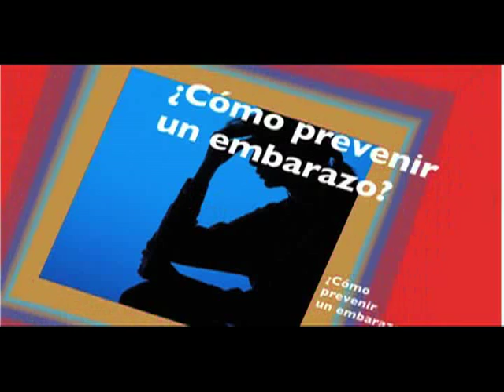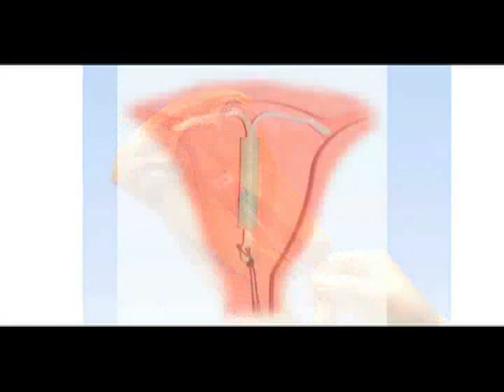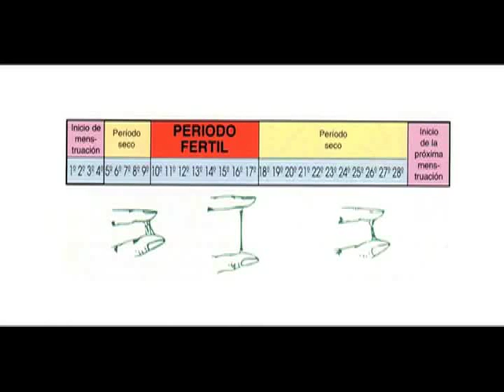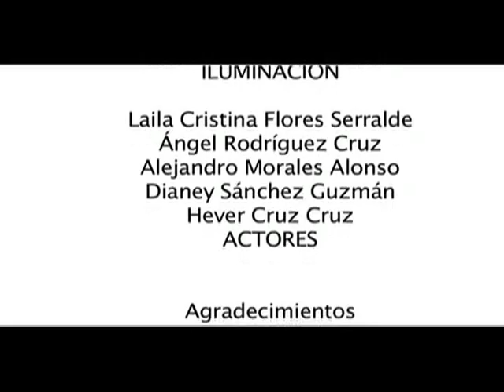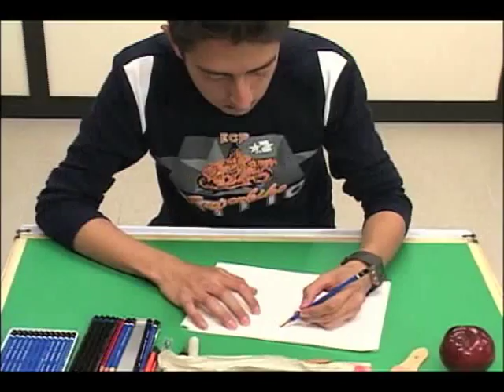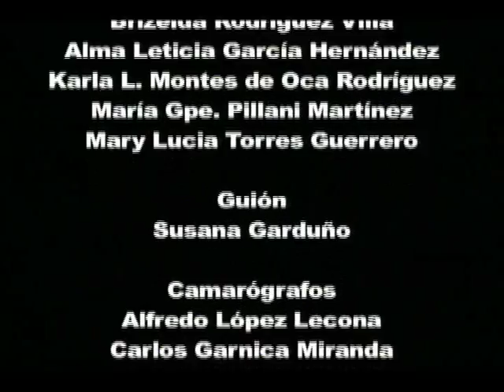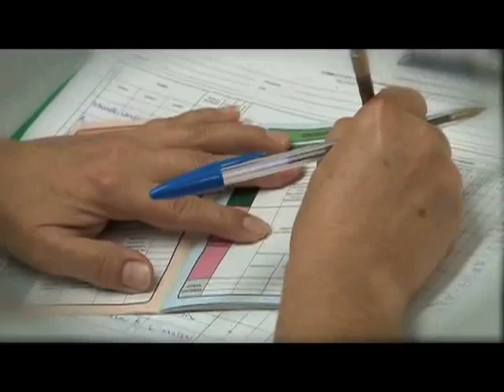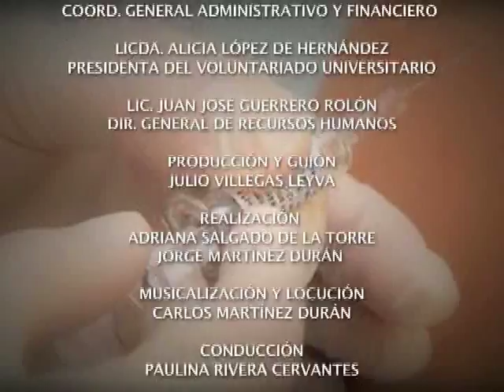Métodos Anticonceptivos, Universidad Pedagógica Nacional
1er. Lugar en la Categoría Didáctica. XIV Muestra Nacional de la Red de TV y Video de las Instituciones de Educación Superior.
Título: Métodos Anticonceptivos
Entidad Productora: Universidad Pedagógica Nacional
Año de producción: 2013
Duración: 18'14''
Sinopsis:
Video que explica qué son, cuáles son y cómo deben usarse los métodos anticonceptivos. Material audiovisual que se produjo para ser utilizado como recurso didáctico para la educación sexual de los adolescentes de primer año de secundaria.
Créditos:
Producción y Guión: Julio Villegas Leyva
Realización: Adriana Salgado de la Torre, Jorge Martínez Durán.
Conducción: Paulina Rivera Cervantes.
Asesores de contenido: Dr. Gabriel Ceja Espíritu, Dr. Oscar Newton Sánchez.
Lic. Jorge Martínez Durán, Director General de Televisión Universitaria.